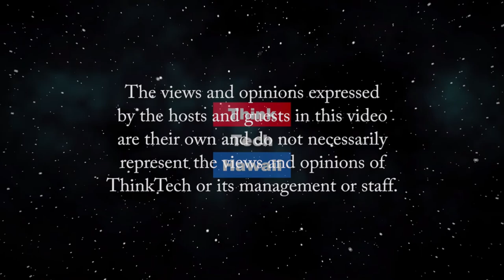Hawaiian Electric Selects 16 Renewable Energy Projects (Hawaii: State of Clean Energy)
Plan accelerates clean energy transition.  Peter Rosegg, spokesman for Hawaiian Electric, will help us understand the company's current efforts to encourage and select renewable energy and energy storage projects for Hawaii.    The hosts for this episode are Jay Fidell and Mitch Ewan.  The guest for this episode is Peter Rosegg.